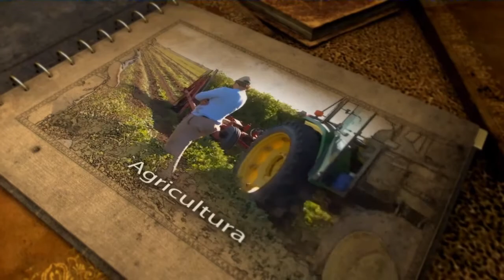PROGRAMA ESPECIAL SEMANAL 20/03 EL RURAL